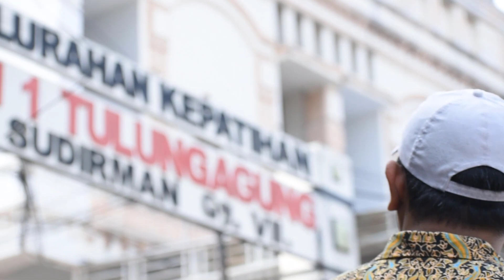NUTUKNE SEKOLAH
VIDEO DI BUAT UNTUK MENGENALKAN SEKOLAH
SMK PGRI 1 TULUNGAGUNG YANG LOKASINYA BERADA DI TENGAH KOTA
FASILITAS LENGKAP, BIAYA MURAH, TERJANGKAU SEMUA KALANGAN MASYARAKAT